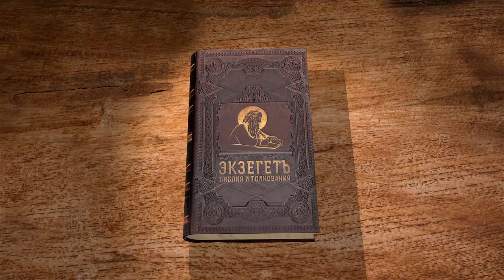Евангелие от Марка. Глава 16. Священник Антоний Лакирев. Новый Завет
Сегодня мы заканчиваем изучение Евангелия от Марка. Библейский портал Экзегет.ру представляет заключительную лекцию иерея Антония Лакирева на 16 главу.
Воскресение Христово, явление Воскресшего Господа ученикам, Его последнее напутствие и Вознесение.